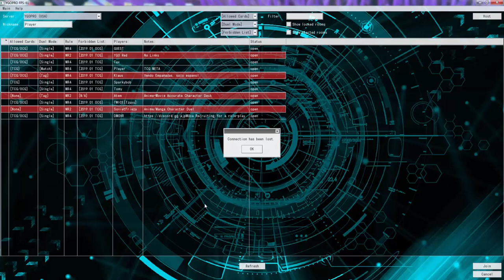YuGiOh Duel - Virus Guardragon vs True Draco